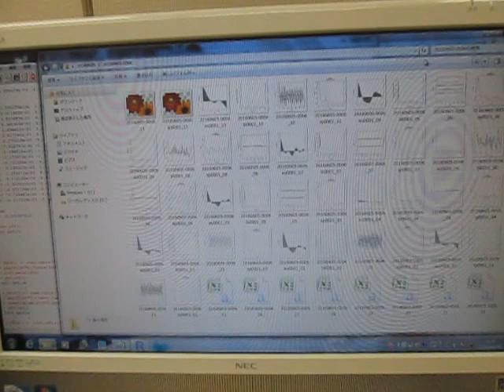オリジナル超音波実験 （超音波システム研究所 ultrasonic-labo）